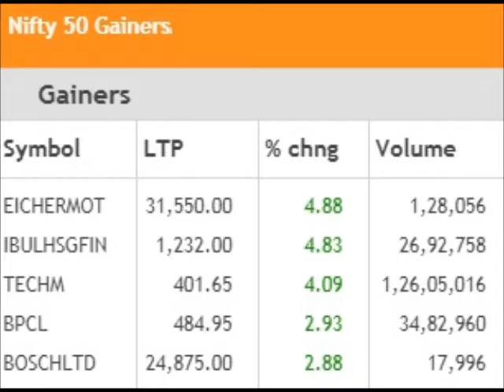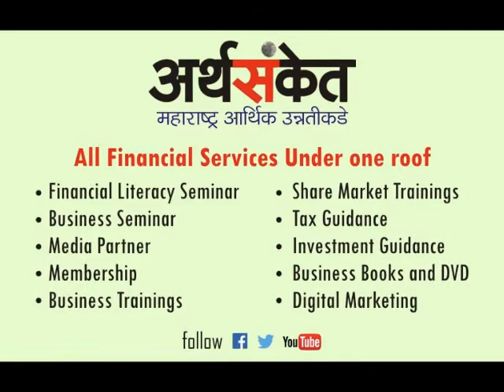Arthsanket Finance and Business News Marathi Tuesday 1st August 2017